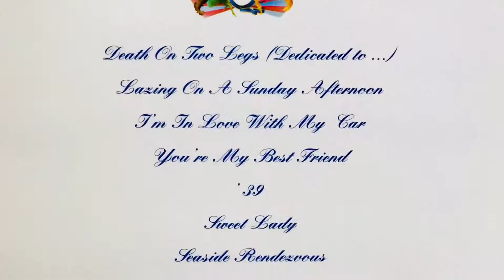Queen A Night At The Opera Guitar Tab Book pdf Download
Queen - A Night At The Opera - Guitar Tab Book

These books are now out of print but turn up for sale on Amazon and eBay.

If link is broken let me know and I'll fix it